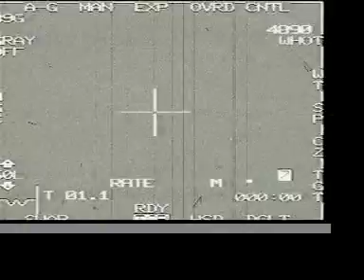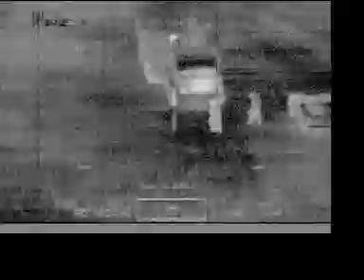Murderous Vision - Cold Fear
Promo clip from Murderous Vision, from upcoming album Cathartic Drifts in a Sea of Sadness